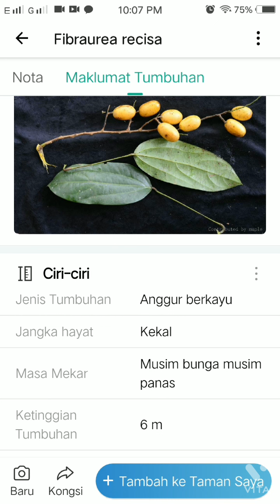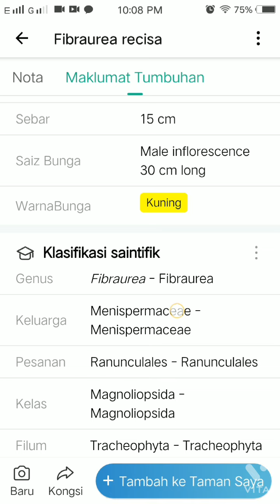Akar sekunyit, Akar kuning. Fibraurea recisa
info sekilas;

1. Membunuh Sel Kanker

Manfaat akar kuning yang menjadi perhatian banyak penelitian adalah kemampuannya untuk menghambat perkembangan hingga membunuh sel kanker.

ADVERTISEMENT

Kandungan berberin yang tergolong dalam senyawa alkaloid diduga menjadi pembawa manfaat akar kuning untuk menghambat perkembangan sel kanker. Berberin tidak sendirian, beberapa kandungan lain dalam akar kuning juga menunjukkan potensi antiproliferasi atau aktivitas menghambat perkembangan sel kanker.

2. Membantu Mengobati Masalah Liver
Organ hati atau liver memiliki peranan penting yang cukup vital untuk keberlangsungan hidup manusia. Beberapa fungsi liver misalnya menyaring racun, memproduksi empedu, membantu metabolisme, menyimpan gizi untuk dipakai tubuh, dan beberapa fungsi vital lainnya yang penting untuk kesehatan.

Karena beberapa faktor seperti obat-obatan, infeksi, virus, alkohol, autoimun, dan lain-lain, kesehatan organ ini dapat terganggu. Salah satu manfaat akar kuning adalah menjaga kesehatan liver hingga membantu mengobati penyakit pada organ ini.

Manfaat akar kuning untuk kesehatan liver karena adanya kandungan antioksidan yang berasal dari golongan flavonoid, seperti alkaloid, berberin, tanin, dan lain-lain. Untuk mendapatkan efek hepatoprotektor, ekstrak akar kuning perlu dikonsumsi paling tidak sebanyak 150 mg/kg berat badan.

Dari hasil penelitian lainnya juga menunjukkan ekstrak akar kuning bermanfaat memperbaiki fungsi hati dengan cara menurunkan kadar serum transaminase dan bilirubin. Selain itu, akar kuning juga mendukung pertumbuhan sel-sel hati.

Hingga kini, akar kuning masih dijadikan alternatif obat yang alami untuk membantu mengatasi gangguan pada liver, terutama bagi masyarakat yang kesulitan mendapatkan akses ke fasilitas kesehatan modern.

Baca Juga: Depkes Laporkan 1,5 Juta Ibu Hamil Dideteksi Hepatitis B

3. Menurunkan Kolesterol
Foto: Freepik.com

Salah satu manfaat akar kuning bagi kesehatan adalah kemampuannya untuk membantu menurunkan kolesterol. Dalam Journal of Tropical Pharmacy and Chemistry, percobaan pada tikus yang diet tinggi lemak dan fruktosa selama 45 hari, kemudian diberikan ekstrak methanol dari akar kuning menunjukkan kemampuan menurunkan kolesterol dan meningkatkan level HDL atau dikenal sebagai kolesterol baik dalam darah.

4. Penawar Racun
Manfaat akar kuning sebagai obat anti racun atau penawar racun alami telah digunakan oleh masyarakat Suku Dayak yang tinggal dekat dengan alam. Akar kuning sering digunakan untuk membantu menghilangkan racun ular, racun tanaman, gigitan lipan atau kalajengking, dan lain-lain.

Caranya, akar kuning direbus dan airnya diminum, kemudian air rebusannya dioleskan ke bagian yang terkena racun.

5. Obat Malaria
Foto: Freepik.com

Selain sebagai penawar racun, rupanya manfaat akar kuning juga dapat mengobati malaria oleh Suku Dayak di Kalimantan.

Manfaat akar kuning yang membantu menyembuhkan malaria ini juga diteliti oleh Institut Pertanian Bogor (IPB), yang menduga bahwa kandungan senyawa aktif alkaloid untuk melawan malaria.

Dalam beberapa penelitian lain juga disebutkan kandungan berberin dalam akar kuning bertanggung jawab atas efek antimalaria, hepatoprotektor, antibakteri, dan antikanker.

Baca Juga: 6 Jenis Makanan yang Perlu Dihindari Saat Terkena Malaria

6. Antibakteri
Manfaat akar kuning untuk kesehatan tubuh juga menunjukkan kemampuan antibakteri dan mikroba lainnya. Berdasarkan hasil penelitian, kemampuan akar kuning menghambat atau membunuh bakteri karena adanya senyawa kimia seperti alkaloid, tanin, flavonoid, dan lain-lain.

Efek antibakteri akar kuning ini sedang diteliti agar semakin efektif untuk dijadikan alternatif pengobatan bagi infeksi bakteri yang telah resisten terhadap antibiotik.

Walaupun masih membutuhkan penelitian lebih lanjut, penelitian terbaru menunjukkan ekstrak akar kuning mampu menghambat pertumbuhan bakteri E. coli, S. aureus dan Streptococcus pyogenes.